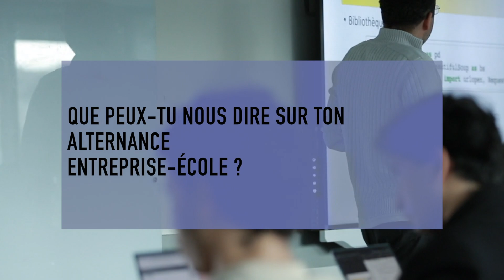Maxime, étudiant en Programme Grande École 5ème année, aivancity Paris- Cachan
Maxime présente l'école aivancity, école d'intelligence artificielle, business et éthique, Paris-Cachan

« Ce triptyque mis en avant est essentiel surtout celle de l'éthique, proche de mes valeurs »

Découvrez l’interview de Maxime, étudiant en 5ème année du Programme Grande École à aivancity Paris-Cachan.

Établissement privé d’enseignement supérieur, aivancity school for technology, business and society est une école hybride construite autour du triptyque Intelligence Artificielle-Business-Éthique.
Elle se donne pour mission de préparer étudiants et professionnels à répondre aux nombreux challenges de l’économie et de la société relative à l’exploitation du potentiel de la data et de l’intelligence artificielle.